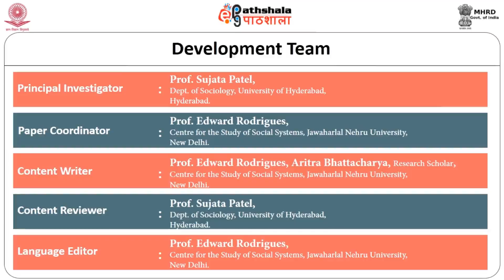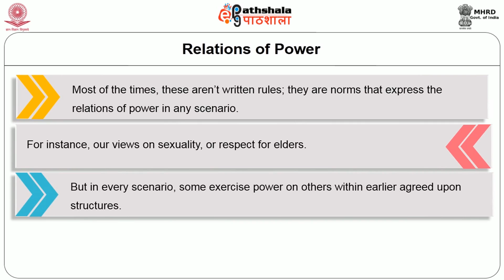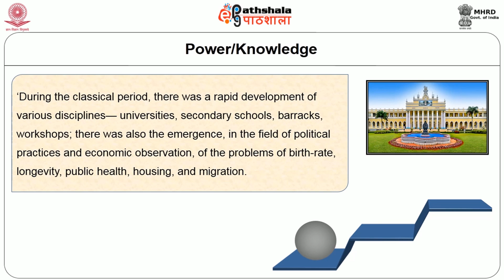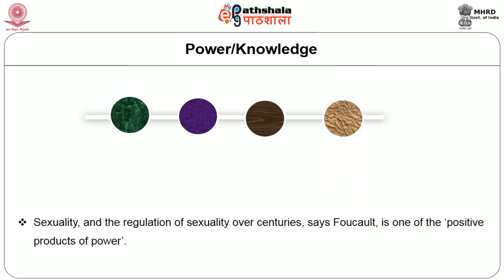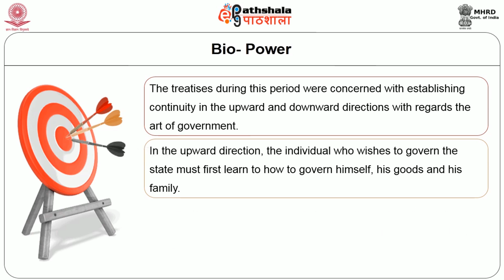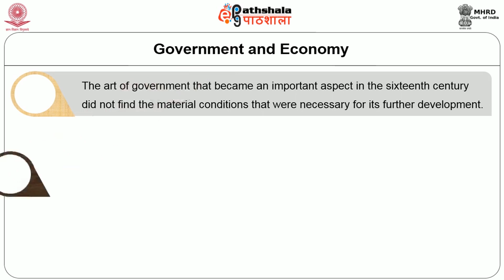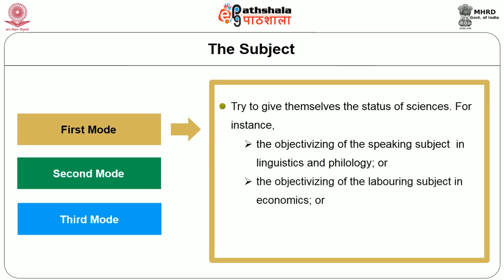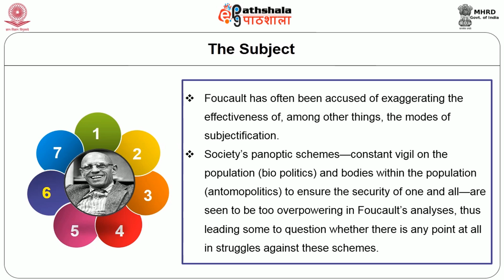Knowledge as power and bio-power